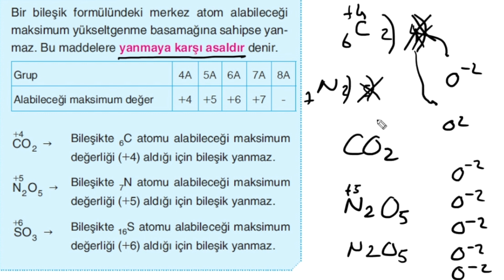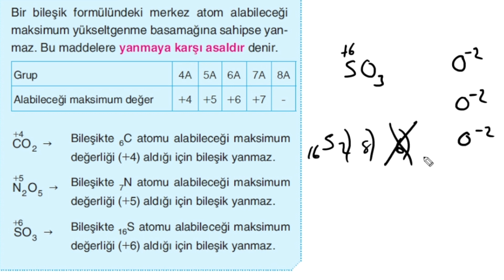Yanmaya Karşı Asallık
Sürekli karşınıza çıkacak soru tiplerinden biridir bu yanmaya karşı asallık. İzleyin
Kavrayın
Unutmayın!